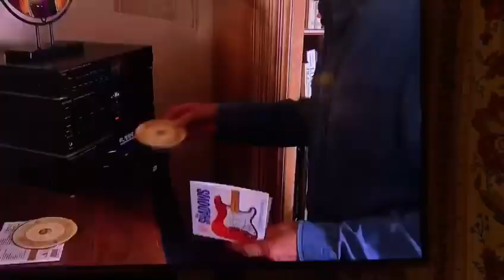The Shadows on ITV News at 10 - 19-11-2020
Bruce Welch talks about the famous red Stratocaster on ITV news at 10 in connection with the launch of Dreamboats and Petticoats album dedicated to The Shadows.